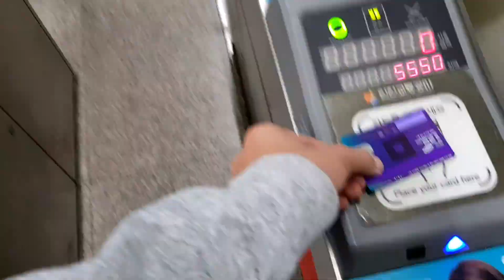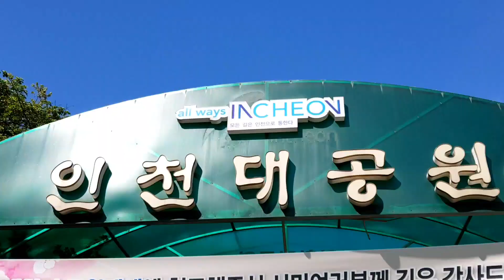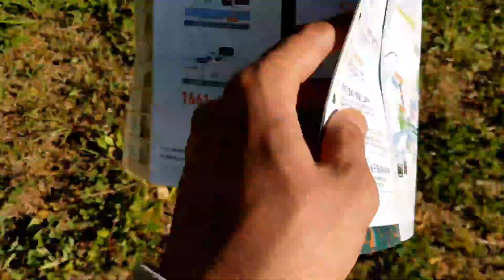Incheon Grand Park | South Korea | Vlog | 2019